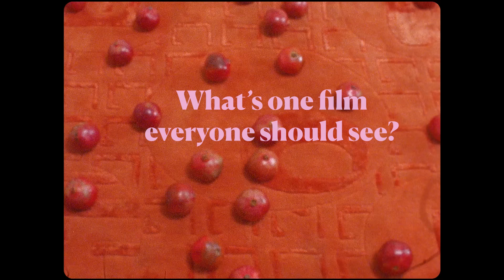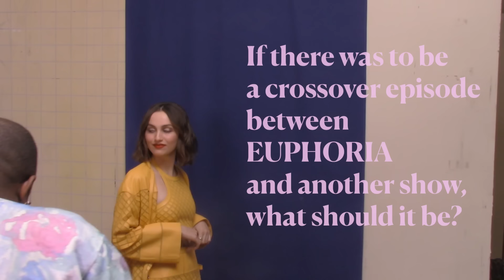Celebrating the Girlies of Euphoria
Behind the scenes of The Cut’s February cover shoot with Zendaya, Hunter Schafer, Barbie Ferreira, Sydney Sweeney, Maude Apatow, and Alexa Demie. These talented women tell The Cut why we’re all here, how to know when it’s over, and why Euphoria.